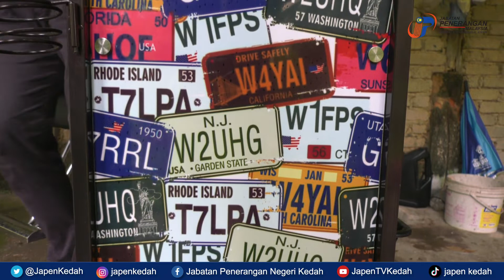Voxpop : Apa Habaq Orang Kedah ?